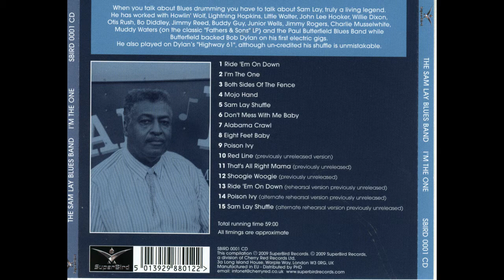Sam Lay - Ride 'Em on down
Modern electric blues (From album I'm the one)